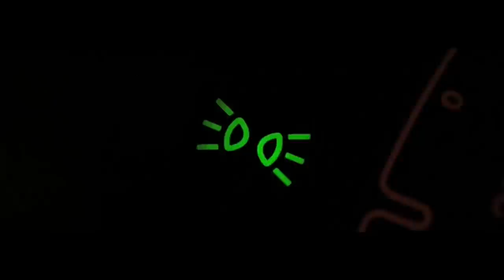Three Days Grace - The High Road Music Video [HD]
Music Video For '' The High Road  '' By Three Days Grace .
3,The High Road
4,Operate
7,Give In to Me
8,Happiness
9,Give Me a Reason